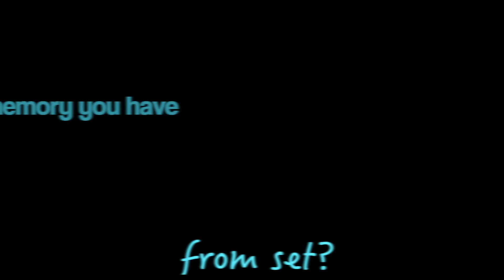What is a great memory you have from set?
Life in Color's cast & filmmakers talk about making a no budget feature film. Watch LIFE IN COLOR on iTunes & Amazon.

Starring Josh McDermitt from The Walking Dead, Katharine Emmer, Fortune Feimster from The Mindy Project, Adam Lustick and Jim O'Heir from Parks and Recreation.

Written and directed by Katharine Emmer

Official selection of South by Southwest, winner of Best of Fest - Prix D’Or Award at the Lower East Side Film Festival, Special Jury Prize at the Napa Valley Film Festival.

Synopsis:
Out of work and with no place to live, a fired nanny and a struggling comedian are stuck house-sitting together. To get back on their feet, this odd couple reluctantly helps each other overcome the very personal obstacles that are holding them back - both in life, and from each other.